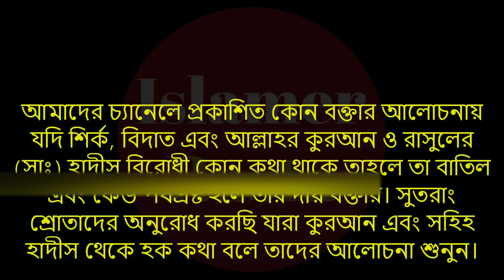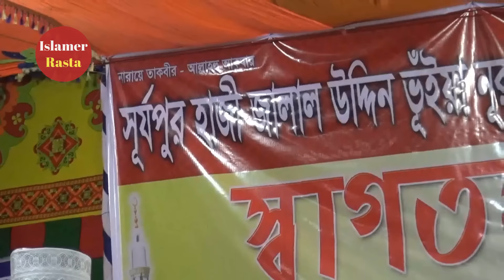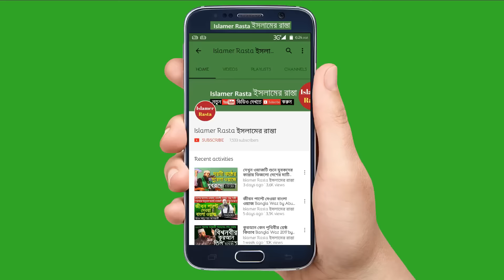দোয়া কবুলের গোপন রহস্য Bangla Waz by Mizanur Rahman Azhari ☑️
Mizanur rahman azhari bangla waz duwa kobuler gupon rohossho মাওলানা মিজানুর রহমান আজহারী বাংলা ওয়াজ দোয়া কবুলের গোপন রহস্য। দোয়া কবুল হয়না কেন? Mijanur rahmana azhari bangla islamic waz dua korar niyom মিজানুর রহমান আযহারী ওয়াজ মাহফিল দোয়া করার নিয়ম।

বিঃদ্রঃ ০১৭৮১-২৮৬৪২৮ এই নাম্বারটি হযরত মাওলানা আলী আনসারী সাহেবের নাম্বার।

আলোচনায়ঃ মিজানুর রহমান আজহারী
আয়োজনেঃ সূর্যপুর হাজী জালাল উদ্দিন ভূঁইয়া নূরানী ও হাফিজিয়া মাদরাসা
স্থানঃ সূর্যপুর, সাহারপাড়, দেবিদ্বার, কুমিল্লা
মাহফিল কমিটির পক্ষ থেকে অফিশিয়াল মিডিয়া পার্টনারঃ ইসলামের রাস্তা

মিজানুর রহমান আজহারী সাহেবের নাম্বারঃ ০১৭৮৫-৫০০৩৯৩, ০১৮৩০-৫১১৫৬৫, ০১৯১২-৪০৯২৮১

mizanur raman eid natok 2017
mizanur rahman natok
mizanur rahman shamim
mizanur rahman eid natok 2016
Azhari waz
Bangla waz mahfil new 2017
Bangla islamic waz 2017
মিজানুর রহমান মিজান
মিজানুর রহমান আরিয়ান নাটক
মিজানুর রহমান আরিয়ান
মিজানুর রহমান আরিয়ানের নাটক
মিজানুর রহমান আরিয়ান পরিচালিত নাটক
আজহারী ওয়াজ
মীজানুর রহমান আজহারী
মিজানুর রহমান আযহারী
মিজানুর রহমান আজহারী
মিজানুর রহমান আল আজহারী
মিজানুর রহমান সাঈদ
মিজানুর রহমান ওয়াজ
মিজানুর রহমান আতিকী
মিজানুর রহমান আজহারী বাংলা ওয়াজ
মিজানুর রহমান আজহারী ২০১৭
মিজানুর রহমান আযহারী ২০১৭
মিজানুর রহমান বাংলা ওয়াজ
ওয়াজ মাহফিল
বাংলা ওয়াজ ২০১৭
দোয়া করার নিয়ম
বাংলা মাহফিল
মাহফিল ২০১৭
দোয়া করার সঠিক নিয়ম
দোয়া কবুল হয়না কেন
দোয়া কবুল হবে
দোয়া
আযহারী বাংলা ওয়াজ
kanna makha waz
kannar waz
kanna waz
duwa korar niyom
dua korar niyom
dua korte hobe kivabe
dua kobul hoyna keno
dua kobuler shorto
mijanur rahman azhari waz mahfil
azhari
azhari waz

বিঃদ্রঃ আমাদের চ্যানেলে (Islamer Rasta ইসলামের রাস্তা) আমরা শুধুমাত্র নিজেদের ধারণকরা ভিডিও আপলোড দেই। অন্য চ্যানেলের ভিডিও আমরা আপলোড দেই না। আমাদের চ্যানেলের ভিডিও অন্য চ্যানেলে আপলোড দেওয়া নিষেধ।

ইসলাম প্রচারের উদ্দেশ্য ভিডিওটি বেশি করে শেয়ার করুন। জাযাকআল্লাহু খায়রান

This content is copyrighted product by YouTube channel (Islamer Rasta ইসলামের রাস্তা) Re uploading, Re publishing, Modification is prohibited.

Lecturer: Mizanur Rahman Azhari (PHD at International Islamic University Malaysia)
Hosted by: Surjopur haji jalal uddin vuiya nurani o hafijia madrasha
Location: Surjpur saharpar debidar comilla
Date: 05/11/2017
Official media partner: Islamer Rasta
Video audio recording and editing by Islamer Rasta